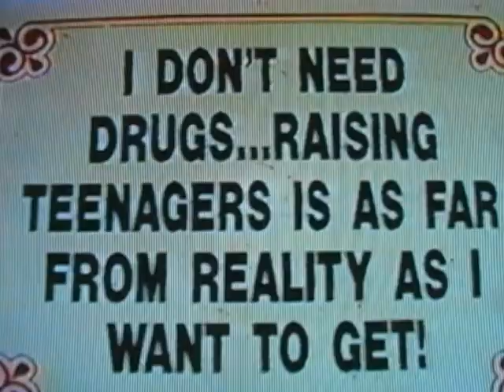1995/084 LETREROS DE LA TERRAZA DE DAKTARI